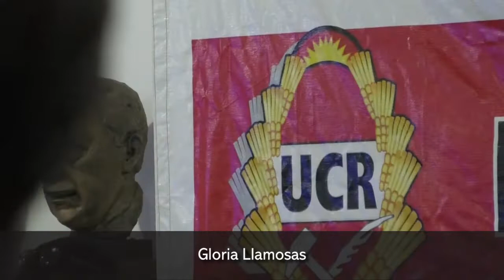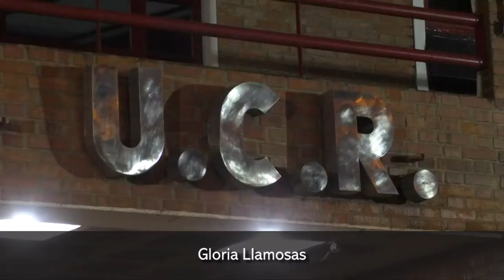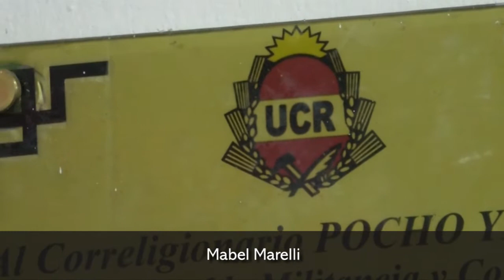Homenajearon al dirigente Raúl Solmoirago